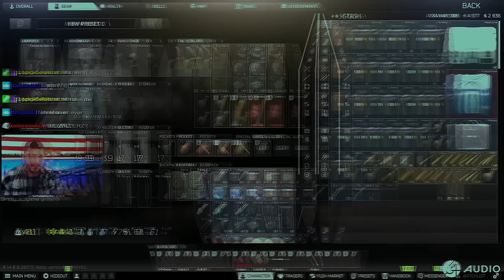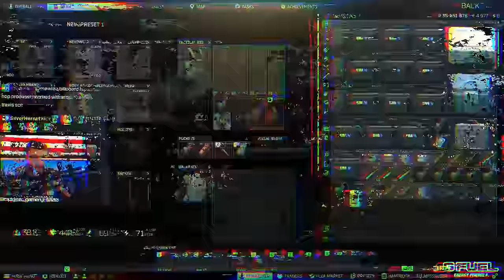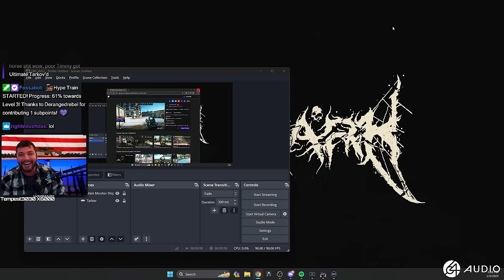DESTROYING the Streets Lobby Featuring Murda Beatz - Escape From Tarkov